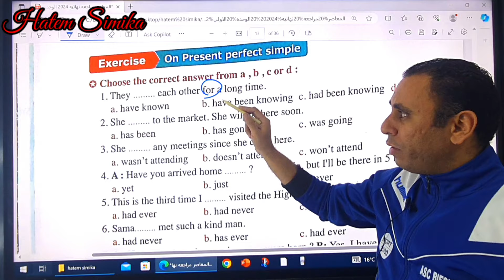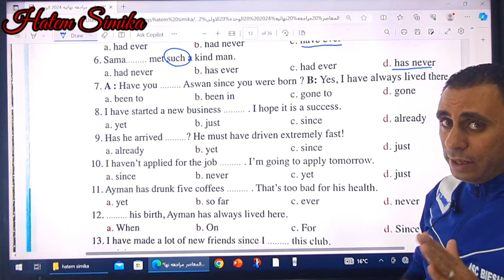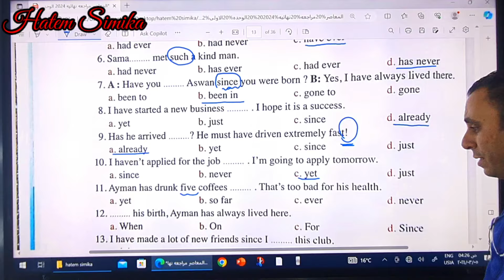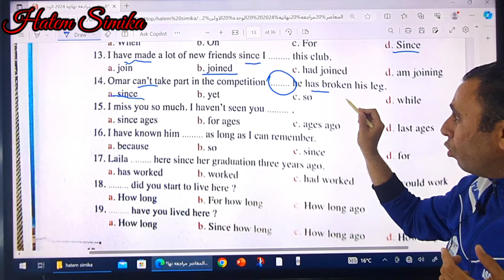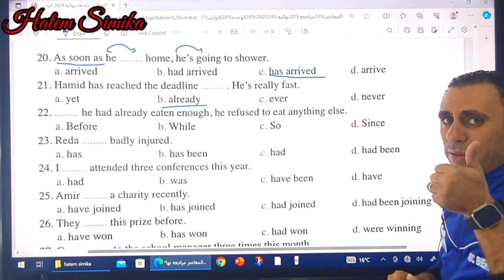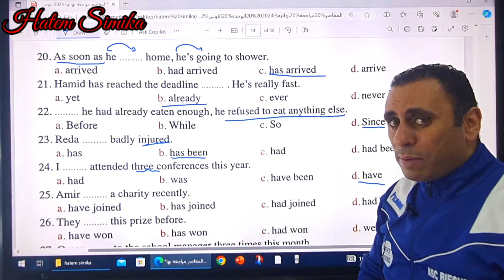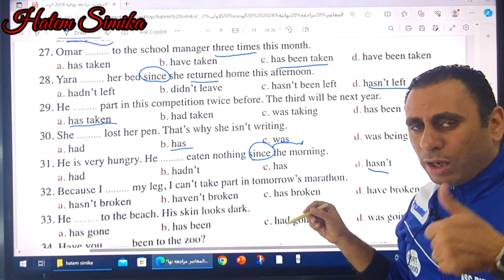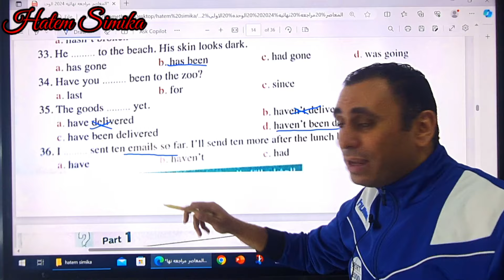حل كتاب المعاصر مراجعه نهائيه انجليزي ثالثه ثانوي | الحلقه الرابعه | حل اسئلة unit 1 المضارع التام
المعاصر مراجعه نهائيه انجليزي ثالثه ثانوي
المعاصر مراجعه نهائيه انجليزي ثالثه ثانوي ٢٠٢٤
المعاصر مراجعه نهائيه انجليزي ٣ ثانوي 2024
حل كتاب المعاصر انجليزي للصف الثالث الثانوي2024
المعاصر مراجعة نهائية انجليزي تالتة ثانوي
حل كتاب العمالقة انجليزي تالتة ثانوي 2024
اجابات المعاصر مراجعه نهائيه ثالثه ثالثه ثانوي ٢٠٢٤
مراجعه نهائية انجليزي ٣ثانوي
المعاصر انجليزي تالته ثانوي مراجعة نهائية
حل المعاصر انجليزي تانية ثانوي الترم الثاني 2024
حل وشرح أسئلة المعاصر مراجعه نهائية انجليزي ثالثه ثانوي ٢٠٢٤
كتاب المعاصر مراجعه نهائيه انجليزي ثالثه ثانوي 2024
إجابات المعاصر مراجعه نهائيه ٣ ثانوي 2024